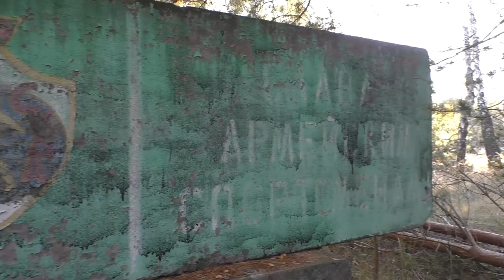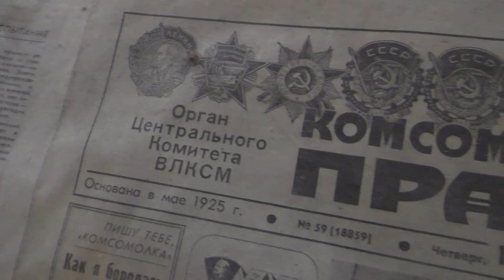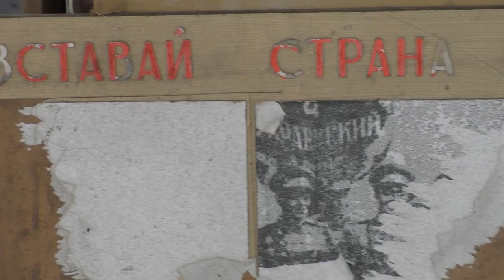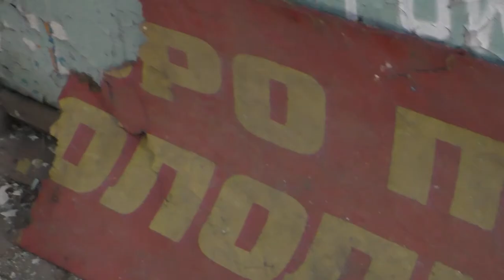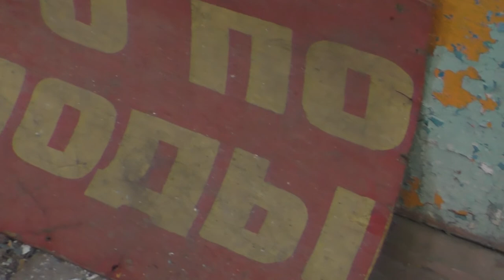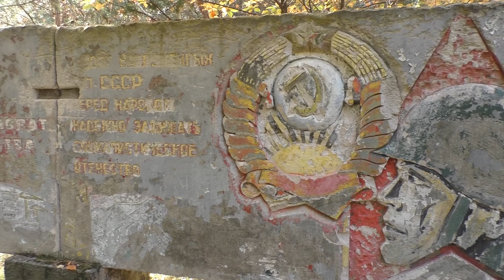Urbex | Abandoned Soviet Military Base! - Гарнизон Фогельсанг/Vogelsang🛢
Vogelsang is located in the northeast of Zehdenick. To the south lies the district of Wesendorf, west Zehdenick and hillfort. In the East Vogelsang borders Templin in Uckermark.

Founded in the 18th century, in 1882 Vogelsang was added to the state forest Gutsbezirk Zehdenick. The local people have always lived from the forest, and felled timber products. Forestry work continues today, while the former mill has been converted into a factory.

In 1888 a railway station was built at the Löwenberg-Prenzlau Railway. In December 2001, the village was annexed as part of Zehdenick.

Soviet military base

Abandoned buildings in Vogelsang,

After the end of World War II, a site north of the village became important within the Western forces of the Soviet Union. From 1952, a barracks town was constructed within the woods, that eventually was capable of housing 15,000 people, including military personnel and their families. The town was self-contained and off-limits to non-essential personnel, and contained a theatre, shops, offices, a gym, school and medical facilities. During the Cold War, it was the third largest Soviet base inside East Germany, after the base at Wünsdorf.

Forces stationed at the base included the 25th Tank Division and its 162nd Tank and 803rd Motor Rifle Regiments. But the most important were the 1702nd Anti-aircraft missile regiment. In early 1959, three years before the Cuban Missile Crisis, they were equipped with twelve of the R-5 Pobeda nuclear missiles, capable of being launched from a mobile launcher placed in one of the four tennis-court sized sites already outfitted to handle the larger R-12 Dvina. Other similar sites were set up at Fürstenberg/Havel (four pads), and Lychen (one pad).

Soviet military records state that the R-5 were withdrawn in August 1959. But records obtained after the fall of East Germany, and the release of records from the CIA, British Military Intelligence and French Military Intelligence, suggest that they could have been in residence until a period after the Cuban Missile crisis ended, probably until the R-5 was retired in 1967. These records show that much as though the site itself remained largely covered and unknown thanks to the forestry cover, Western military intelligence authorities had become aware of the movement by rail of large boxes capable of holding an R-5 missile in early 1959.

From the early 1960s, the site became the headquarters of the 25th Tank Division.

With the withdrawal of Russian Army troops in 1994, the military town was partly demolished, with the remainder allowed to decay back into the woods. Due to the many ammunition residues in the soil, access to parts of the site is restricted, as the cordoned areas can be life-threatening.